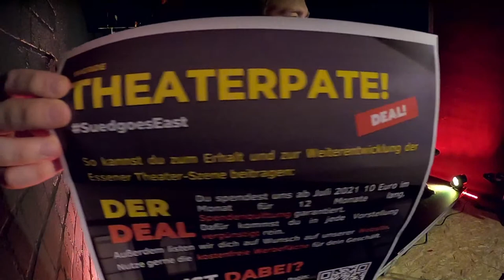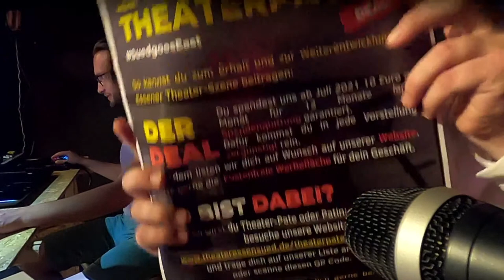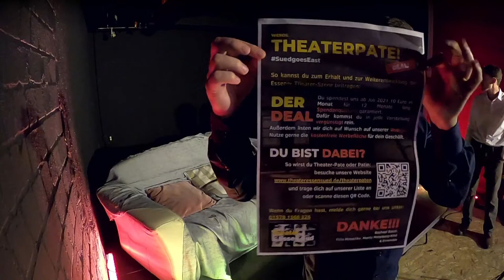ImproLateNight© - 18.06.2021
Denn Sie wissen nicht was Sie tun!

Die ImproLateNight ist zurück! Die ImproLateNight kommt in eure Wohnzimmer und sorgt zur gewohnten Primetime für Muskelkater in euren Lachmuskeln. Schön, dass ihr wieder mit dabei seid.

Wir suchen Theaterpatinnen und Paten! Statt Eintritt würden wir uns darüber freuen, wenn du uns dabei hilfst unsere neuen Räume zu realisieren:

Abgewrackte Schauspieler und solche, die es sein wollen treffen sich um das Theater Essen-Süd in Grund und Boden zu improvisieren. Nicht genug! Sie holen sich Gäste dazu. Abgewrackte Clowns und solche, die es sein wollen sehen zu, was ein Abend alles hervorbringen kann. Ein Abend zwischen Scripted Reality, Realitysatire, und scheiße Mann, wo ist das Skript?! Late Night-Impro-Comedy-Sketch-Abend mit immer wechselnden Themen, wiederkehrenden Formaten und immer neuem Zunder. Ja, vielleicht zünden wir auch die Bühne an.

Impro meets LateNight – ein Format, das seinesgleichen sucht!

Mit Moritz Mittelberg-Kind, Sarah Künne, Sebastian Kubis und Thilo Matschke

Abendregie: Raphael Batzik
Konzeption: Thilo Matschke